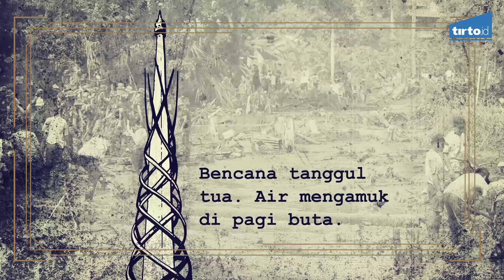Jebolnya Tanggul Situ Gintung - Tirto Mozaik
Bencana tanggul
tua. Air mengamuk
di pagi buta.

Tragedi jebolnya tanggul bagian hilir Situ Gintung pada 27 Maret 2009 masih menyimpan duka mendalam. Ratusan rumah rusak, korban tewas pun mencapai 100 jiwa. Bencana yang sebenarnya bisa dihindari ini membuat alam menjadi tersangka.